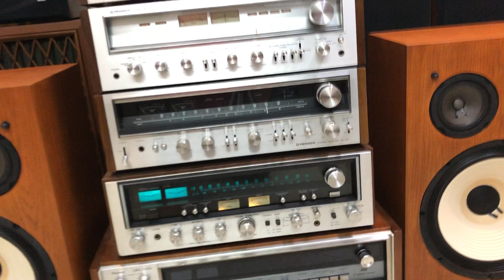Nếu e là số 2 thì không ai là số 1 . SRL STUDIO MONITOR 3600 Vô Địch Độ Mới( ĐÃ BÁN )